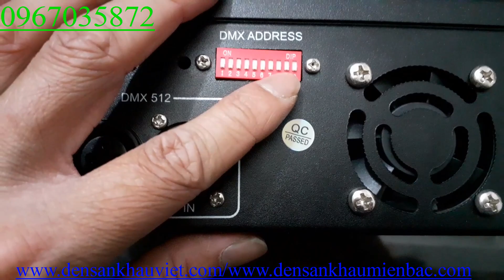Đèn laser karaoke, đèn laze karaoke 3 của 3 màu rgb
Đèn laser karaoke,đèn lazer karaoke 3 cửa 3 màu. Để biết giá truy cập hoặc
Đèn laser karaoke 3 cửa 3 màu rgb là dòng đèn laser hay đèn lazer quét tia, quét màn chứ không phải là dòng đèn chiếu hình. Với dòng đèn lazer karaoke 3 của này khi dung phải cần màn khói mỏng từ máy phun khói thì mới có hiệu quả. Với loại này rất phù hợp cho không gian karaoke, bar mini, các đơn vị tổ chức sự kiện.
Để được tư vấn mua hàng xin lh
Trung tâm đèn sân khấu việt